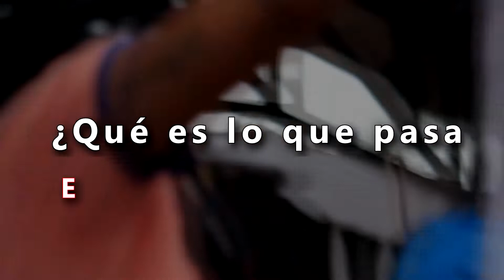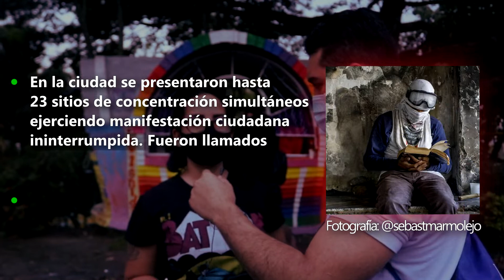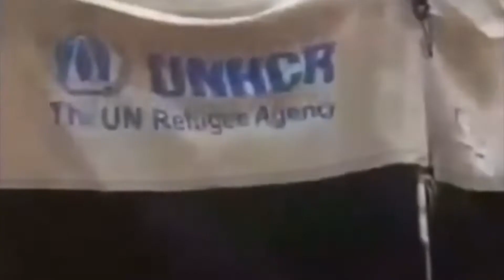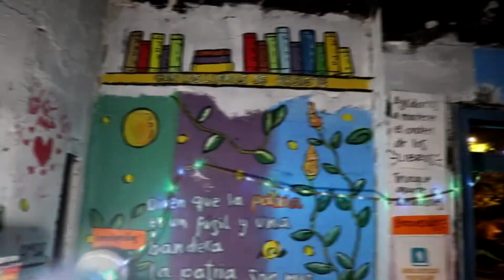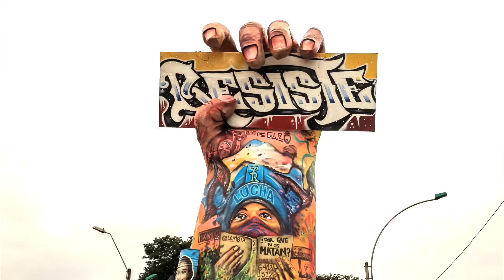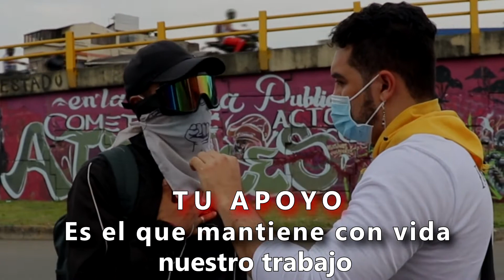CALI: RESISTENCIA Y DIGNIDAD EN EL PARO NACIONAL 2021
Cofradía para el cambio viajo a Cali para experimentar en carne propia esa historia sin precedentes que debe conocer la humanidad: el pensamiento colombiano está transformándose aceleradamente. En las calles caleñas puede sentirse ese viento de dignidad que ondea las banderas de la ciudad y del país. Han intentado matar a los manifestantes de muchísimas formas, han pretendido encarcelarlos con falsos delitos imputados, han utilizado todos sus esquemas de comunicación aspirando a deslegitimar y reducir sus ideales de resistencia... pero, en definitiva, NO han podido. Y todo se resumen en algo crucial: Colombia despertó, y Cali es la principal muestra de eso. Así piensan las personas de la capital del Valle que, a día de hoy, aún no se rinde.